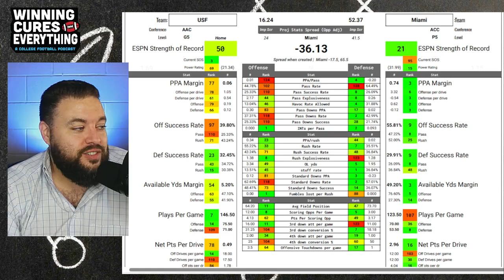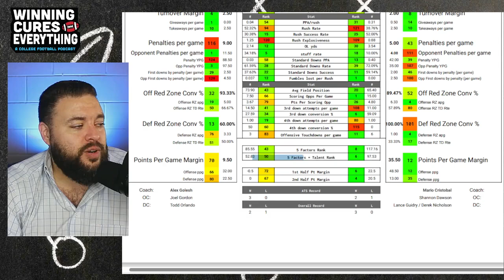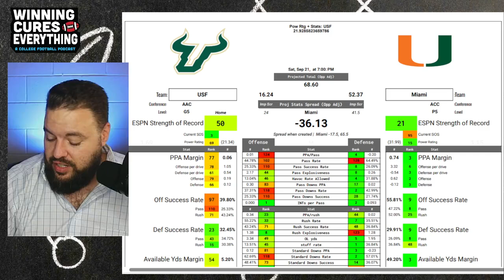Miami vs USF Picks & Prediction Against the Spread 2024 College Football Analysis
Miami vs USF Picks Against the Spread 2024 Predictions

Gary gives a quick preview, analysis, score prediction based on advanced stats and data & his pick (lean) against the spread (ATS) for the 2024 College Football Week 4 matchup featuring South Florida vs Miami!